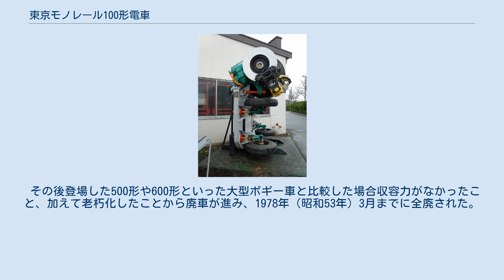東京モノレール100形電車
第1号台車（側面） 東京モノレール100形電車（とうきょうモノレール100がたでんしゃ）、及び200形電車・300形電車・350形電車は、かつて東京モノレールに在籍していた跨座式モノレール電車である。
 1964年（昭和39年）9月の開業に合わせて登場した。
日本国内におけるアルヴェーグ式モノレールの事例では名古屋鉄道モンキーパークモノレール線に次ぐ、2例目となった。
当時の日立のフィルムでは「日立アルウェーグ式モノレール」と呼んでいた。
 後述する4車種を組み合わせた3両を1ユニットとした編成で、1～2ユニットを連結した3～6両で運転された。
制御装置は日立製作所製MMC（抵抗制御）、制動装置は発電制動併用電磁直通式 (HSC-D) 、1ユニットに出力130kWの電動機を4個装着し、設計最高速度は100km/h、実際の最高速度は80km/hであった。
 車体はアルミニウム合金製で、客用扉は片開き式が片側2か所、車端部は運転台と戸袋窓、扉間には幅の広い2段窓を3つ配した。
室内は前面展望を考慮した開放式の運転台とされ、座席は車輪上部が背中合わせのロングシート、ドア間は新幹線二等車（普通車）と同様の配置の片側2人掛け・3人掛けの転換クロスシートであった。
 登場時の車体塗装はクリーム・水色・濃青の配色であったが、後に500形同様の赤・白・灰に変更された。
通風装置はファンデリアで、冷房は搭載していない。
 先頭車で前面は丸妻構造、貫通扉を設けている。
全長10.8mの2軸車で、中間に200形を挟んだ3両で組成された。
200形連結側は全断面の幌で結ばれる。
 中間車。
全長8.8mの2軸車で、100形・300形・350形に挟まれた3両で組成された。
100形の運転台部分を取り除いた形状である。
 6両編成用の流線型の先頭車。
全長10.8mの2軸車で、中間に200形を挟んで350形を連結した3両で、300形 + 200形 + 350形または350形 + 200形 + 300形で組成された。
100形同様に貫通扉を持つが、流線型のため中間には組み込まれない。
前面は100形を流線型にした形状とされた。
 6両編成用の中間車。
全長10.1mの2軸車で、300形の編成の200形を挟んだ反対側に連結された。
100形の運転台部分を客室に変更した。
200形連結側は全断面の幌で結ばれ、反対側は100形・350形と連結可能な幌で簡易運転台を持つ。
 1964年から全車が日立製作所で製造された。
製造両数は100形14両、200形11両、300形4両、350形4両である。
 1973年（昭和48年）に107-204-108の編成が事故のため、1974年（昭和49年）に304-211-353の編成が状態不良のためそれぞれ廃車となった。
 その後登場した500形や600形といった大型ボギー車と比較した場合収容力がなかったこと、加えて老朽化したことから廃車が進み、1978年（昭和53年）3月までに全廃された。